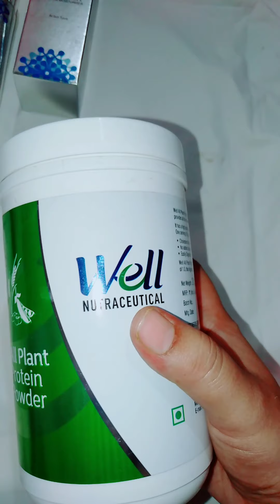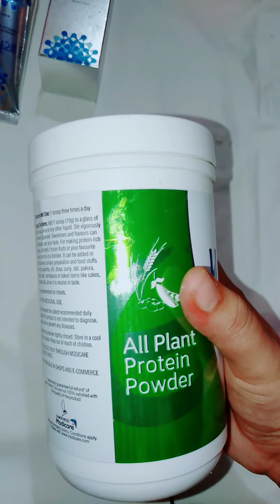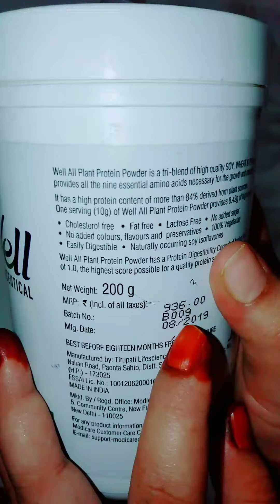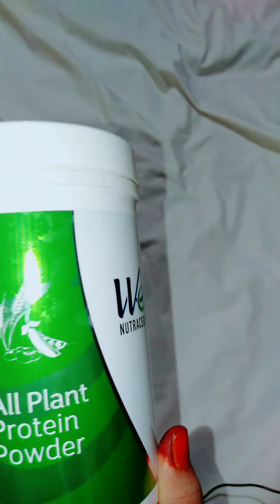nutraceutical modicare all plant protein powder for human pregnant woman above 18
Modicare demo
All plant protien
pregnant women
above 18years all human beings
Good health benefits
High quality soy,wheat n pea
# 100 % Vegetarian
Proper development of skin,blood,muscle and bone cells..
body's health
nutrients product